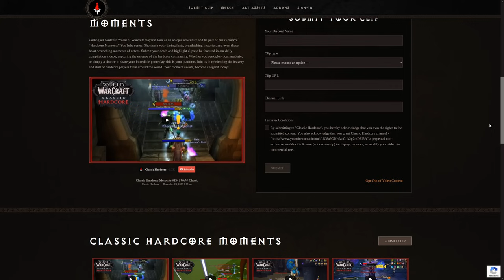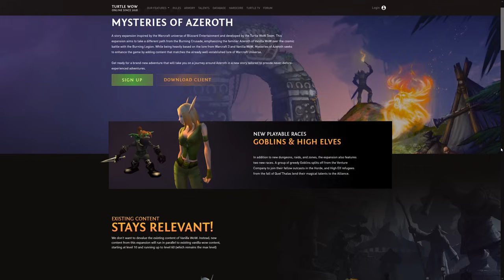Season of Discovery nach einem Monat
World of Warcraft Classic: Season of Discovery ist nun einen Monat alt und ich habe die Gelegenheit genutzt und mal rekapituliert, was mir an der neuesten Itteration des MMORPGs so gefällt, und wo noch nachgelegt werden sollte. Viel Spaß!

Spart beim Kauf von Spielen gutes Geld über meinen Partner Gamesplanet! Anders als die meisten Keyseller-Seiten 100 Prozent legal und seriös, also nehmt auf jedenfall die Rabatte mit

Meine Ausstattung:

Grafikkarte: RTX 2080 Super
Tastatur: HyperX HX-KB5ME2
Maus: Logitech G203
Headset: Razer Kraken
Kamera: Logitech C920